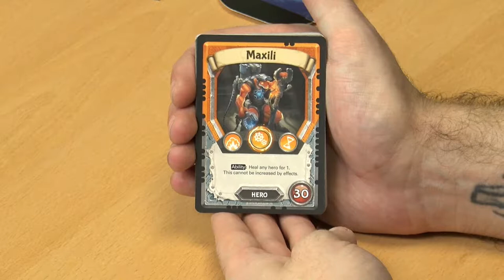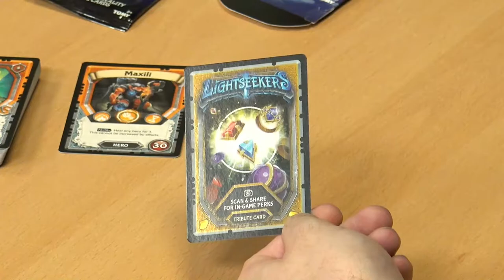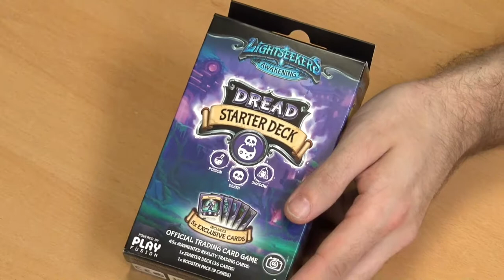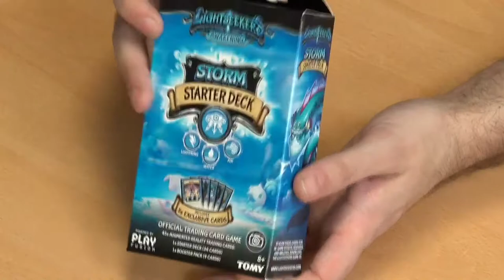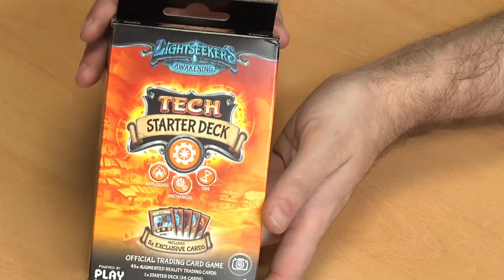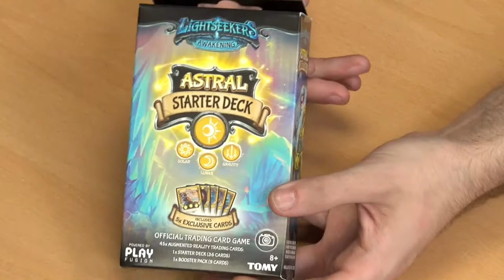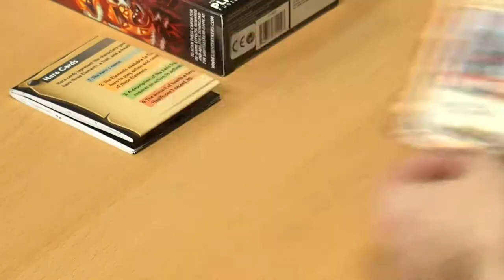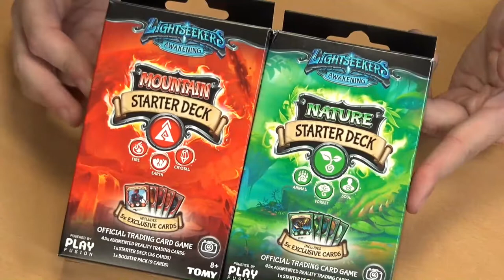Lightseekers a NEW Trading Card Game from Play Fusion